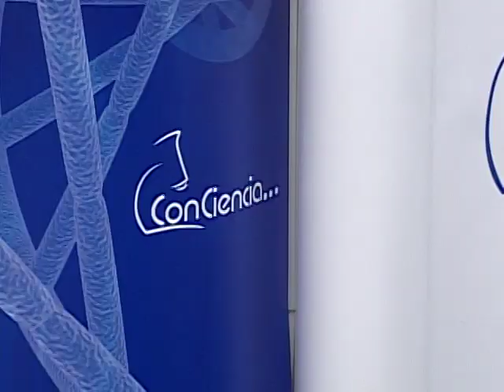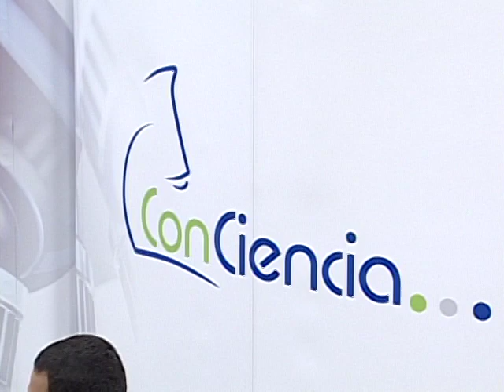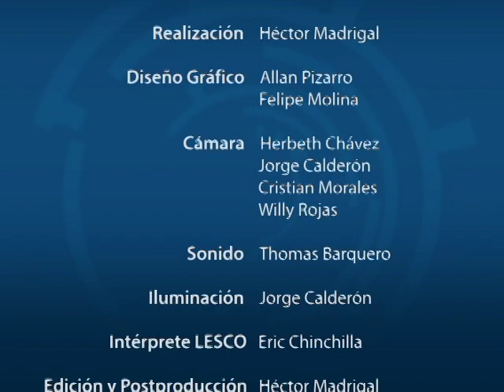RONMAC: Red de observación del nivel del mar en Costa Rica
La Msc. Silvia Chacón Barrantes de la Esc. de Física de la UNA comenta la importancia de la medición del nivel del mar para las predicciones de las mareas.